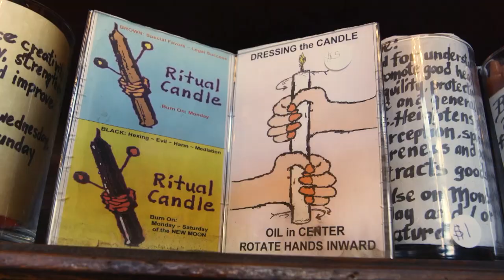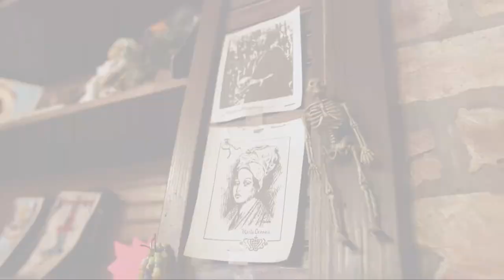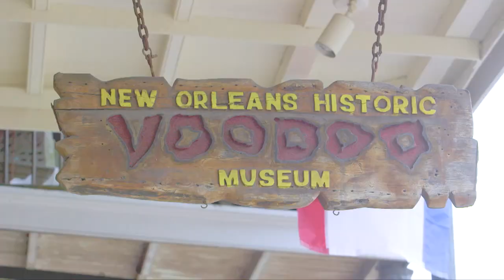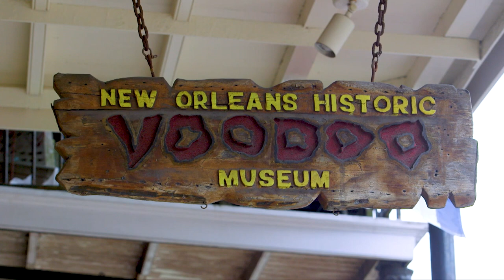New Orleans Voodoo Museum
The Voodoo Museum explores a fascinating and mysterious side of New Orleans’ fabled history.